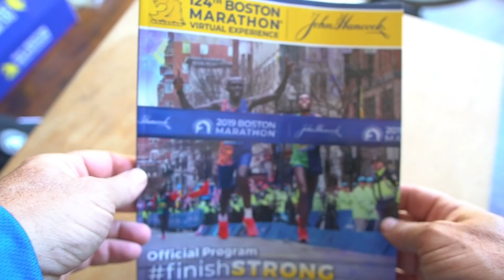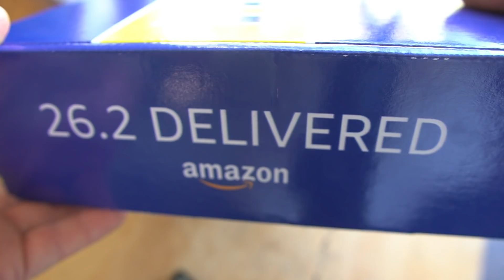Lo que TANTO ESPERÉ... LLEGÓ !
Hagamos juntos un unboxing del paquete más esperado...

👍 MUCHAS GRACIAS 🙏

👉 También podés seguirme en INSTAGRAM